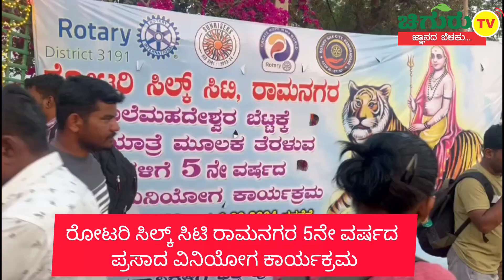ರೋಟರಿ ಸಿಲ್ಕ್ ಸಿಟಿ ರಾಮನಗರ ಐದನೇ ವರ್ಷದ ಪ್ರಸಾದ ವಿನಿಯೋಗ ಕಾರ್ಯಕ್ರಮ |Rotary Silk city